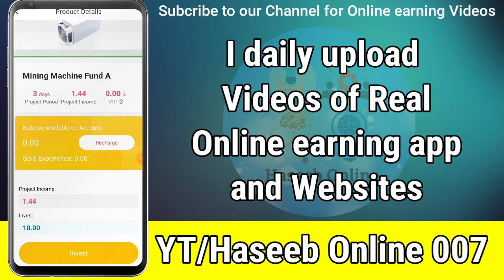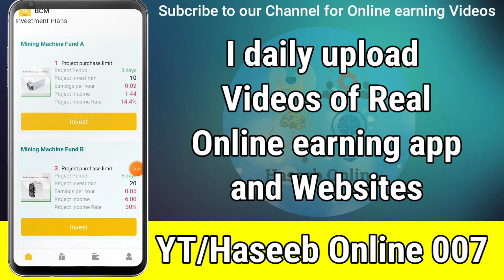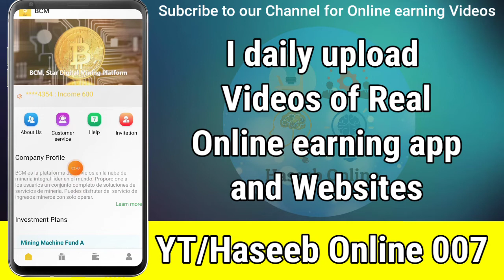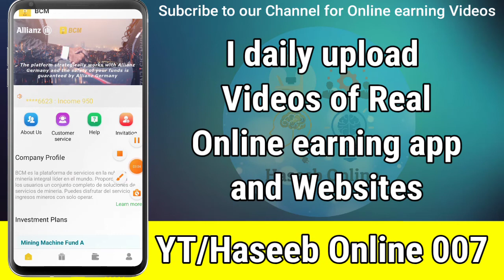BCM app real or fake | BCM app review | BCM app legit or scam | BCM payment proof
BCM app real or fake || BCM app fake or real || BCM real or fake || BCM fake or real || BCM app review || BCM app legit or scam || BCM earn money || BCM review

BCM
BCM app
BCM real or fake
BCM legit or scam
BCM payment proof
BCM live withdraw
BCM withdraw proof
BCM review
BCM app real or fake
BCM app lagit or scam
BCM app payment proof
BCM app live withdraw
BCM app withdraw proof
BCM app review
BCM app fake or real